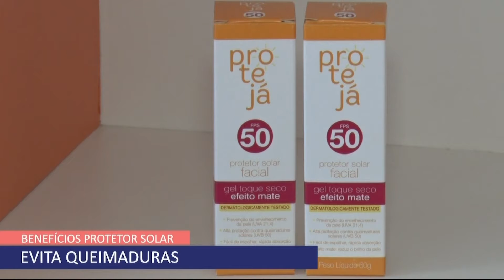Período mais quente requer atenção redobrada à exposição solar 05 07 2021